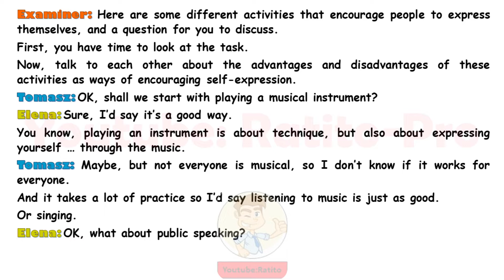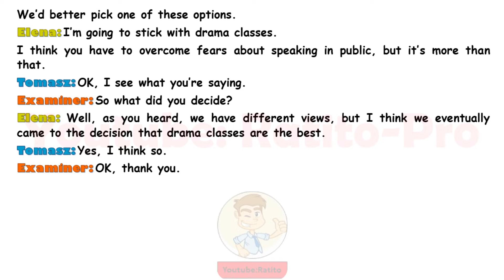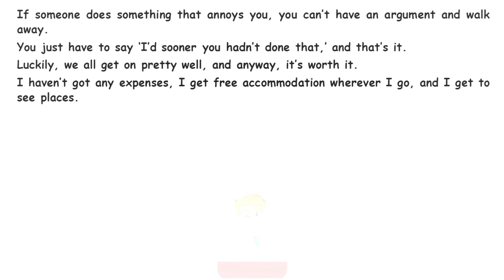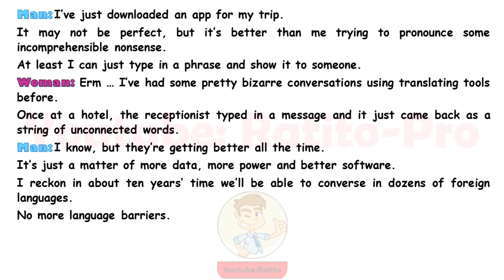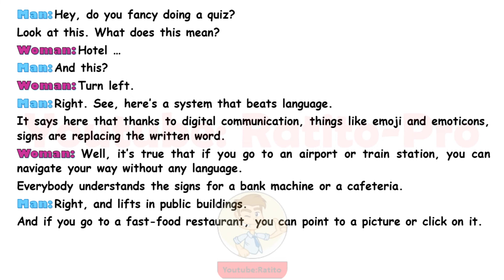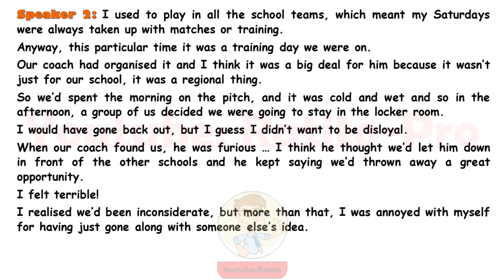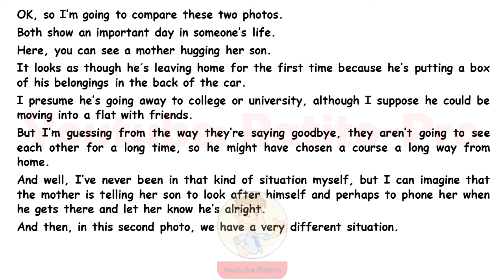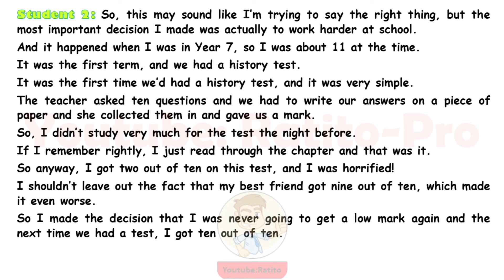Inglês - Nivel Avanzado (13) - Diálogos em Inglês - English Conversations C1